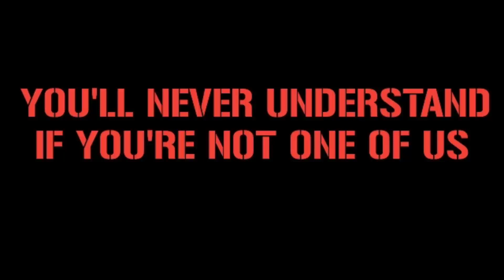ULTRAS OLIMPIA MILANO BASKETBALL "Championi D'Italia" || Olimpia Milano vs Virtus Sega 19/6/2022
ULTRAS OLIMPIA MILANO BASKETBALL "Championi Basketball D'Italia" || Olimpia Milano vs Virtus Sega 19/6/2022

Location : Forrum Assago, Milano